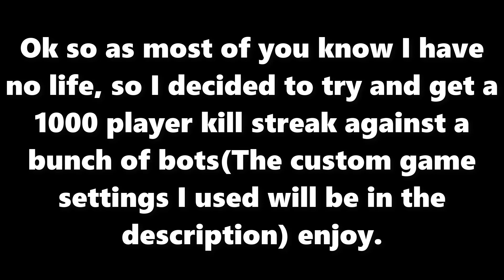Getting a 1000 Player Kill Streak! (Overwatch)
Custom Game Settings:
Modes:
Control
Capture Speed Modifier 10%
Game Mode Start Immediately
Respawn Time Scalar 0%
Score to Win 3
Scoring Speed Modifier 10%

Maps:
Control
Oasis

Heroes:
Team 1
General
Receive Headshots Only On
Spawn With Ultimate Ready On
Ultimate Generation 500%
Ultimate Generation - Combat 500%
Ultimate Generation - Passive 500%

Team 2
General
Healing Dealt 10%
Healing Received 10%
Ultimate Duration 25%
Ultimate Generation 10%
Ultimate Generation - Combat 0%
Ultimate Generation - Passive 0%
6 Ana Bots